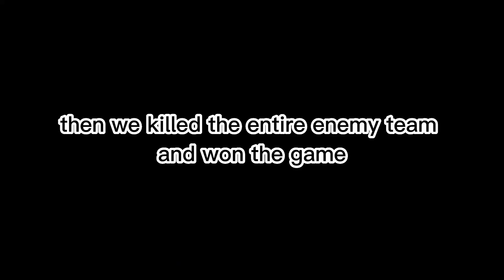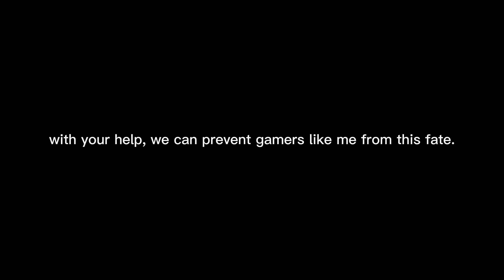Making My Cousin Experience Battlebit For The First Time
what if battlefield was roblox but also better

this is my first (ish) time making this kind of video, let me know if it sucks or is dumb